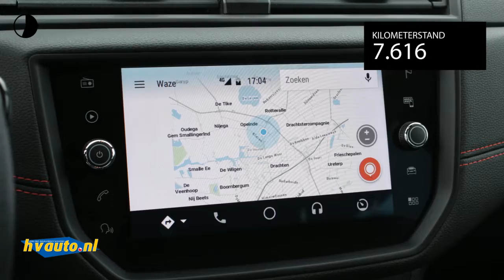Seat Arona 1.0 TSI 115PK FR | Camera | Clima | Two tone